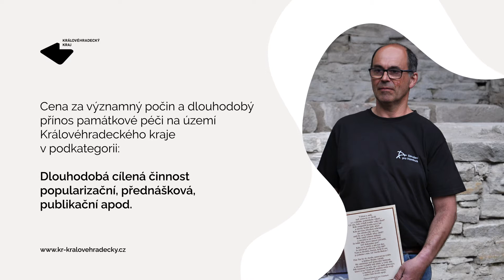Cena památkové péče ǀ Cena za popularizační činnost – Jaroslav Balcar Vízmburk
Cena za dlouhodobou popularizační, přednáškovou a publikační činnost
1. místo Jaroslav Balcar, místopředseda spolku Sdružení pro Vízmburk, za záchranu a zpřístupnění hradu Vízmburk

Hrad Vízmburk byl založen nad řekou Úpou už před rokem 1279, o stoleté a půl později však byl pobořen a zapomenut. Pozůstatky gotického hradu objevil až v roce 1972 pod vrstvou hlíny archeolog Antonín Hejna. Když ze země začaly vystupovat místy až osmimetrové zdi, začalo se o nálezu hovořit jako o českých Pompejích. Díky členům Sdružení pro Vízmburk se hrad podařilo nejen zachránit, ale také zpřístupnit veřejnosti.

„V roce 2012 se nám podařilo zpracovat projektovou dokumentaci na zastřešení hradu, od té doby jsme každý rok postavili kousek a loni se provedla rozsáhlá rekonstrukce, která hrad dostala do této podoby. Vízmburk je nyní zabezpečen, ale chtěli bychom ještě zpevnit západní zeď a skálu pod ní a vybudovat částečně parkánovou hradbu, která je v současné době zničená,“ popsal Jaroslav Balcar další plány sdružení.